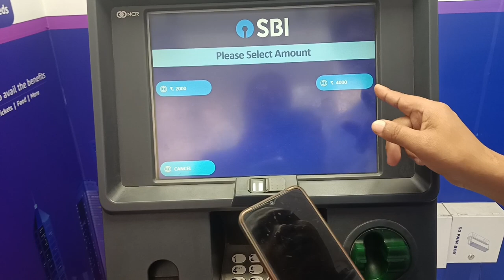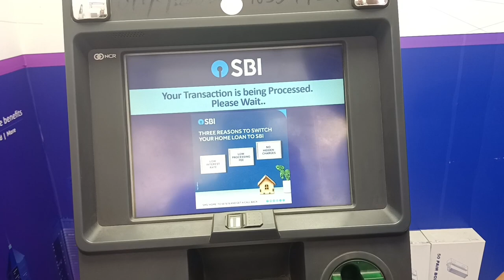ATM Dongjaoba Nango|| Yono SBI Lite Appko Jakkale|| Tangka Bikotna Man•a💸💵